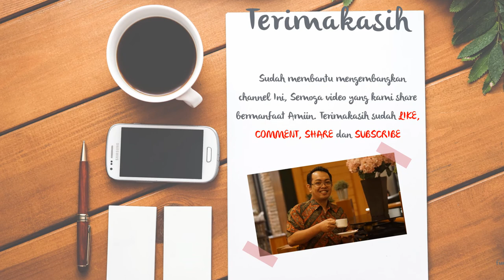Agen Video Animasi kesehatan tubuh, Klinik kecantikan, kesehatan bumil Terbaik Saat ini